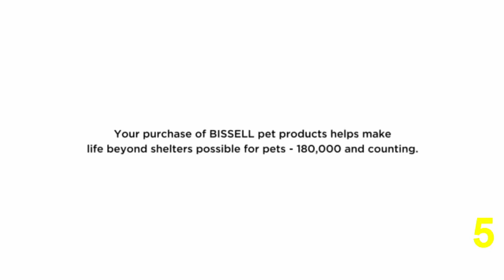Top 5 Best Handheld Vacuum in 2020 | Best Handheld Vacuum Reviews | MKUStuff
Best Handheld Vacuum in 2020 | Best Handheld Vacuum Reviews | MKUStuff

✅1. Hoover Linx Signature Stick Cordless Vacuum Cleaner

✅2. BISSELL Pet Hair Eraser Lithium Ion Cordless Hand Vacuum

✅3. Handheld Vacuum, Lightweight

✅4. Handheld Vacuum, Cordless

✅5. BLACK+DECKER dustbuster Handheld Vacuum,

Description: If You want to buy Top 5 Best Handheld Vacuum in 2020
Best Handheld Vacuum Reviews MKUStuff
You are on the right video
because today in this video I will show the Best Stuff on amazon.
This Video is Only For Best Stuff so If you are interested in this
watch you can easily purchase from amazon, amazon Purchased Link above mentioned.

Portions of footage found in this video are not original content produced by MKU Stuff.

Follow US

Share this Helpful video with others.
and Share your feedback with us.